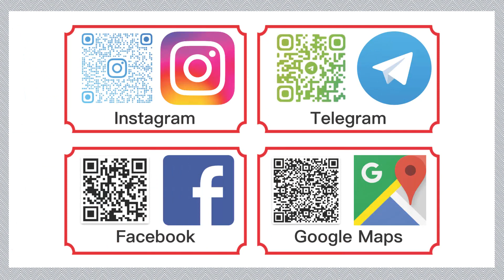𝐌𝐈𝐍𝐉𝐎𝐍 𝐋𝐔𝐁𝐑𝐈𝐂𝐀𝐍𝐓 | 𝐏𝐨𝐰𝐞𝐥𝐥 𝐋𝐮𝐛𝐫𝐢𝐜𝐚𝐧𝐭 𝐏𝐫𝐨𝐝𝐮𝐜𝐭𝐬 𝐀𝐯𝐚𝐢𝐥𝐚𝐛𝐥𝐞 𝐇𝐞𝐫𝐞 💈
We do supply all the 𝗣𝗼𝘄𝗲𝗹𝗹 𝗟𝘂𝗯𝗿𝗶𝗰𝗮𝗻𝘁 𝗣𝗿𝗼𝗱𝘂𝗰𝘁𝘀 such as;
1) 𝘔𝘰𝘵𝘰𝘳𝘤𝘺𝘤𝘭𝘦
2) 𝘗𝘢𝘴𝘴𝘦𝘯𝘨𝘦𝘳 𝘊𝘢𝘳
3) 𝘓𝘰𝘳𝘳𝘺
4) 𝘛𝘳𝘢𝘤𝘵𝘰𝘳
5) 𝘔𝘢𝘤𝘩𝘪𝘯𝘦𝘳𝘺
6) 𝘚𝘬𝘺𝘓𝘪𝘧𝘵, 𝘍𝘰𝘳𝘬𝘭𝘪𝘧𝘵
7) 𝘎𝘦𝘢𝘳 𝘖𝘪𝘭
8') 𝘈𝘶𝘵𝘰𝘮𝘰𝘵𝘪𝘷𝘦 𝘖𝘪𝘭
9) 𝐿𝑜𝑟𝑟𝑖𝑒𝑠

You can visit us in the following ways:
𝐌𝐈𝐍𝐉𝐎𝐍 𝐋𝐔𝐁𝐑𝐈𝐂𝐀𝐍𝐓
Lot 34B, Seksyen 92A, 3 1/2 Miles,
Jalan Sungai Besi, 57100 Kuala Lumpur.
Opening Hours: 9am-6pm (Mon-Sun)
H/P: 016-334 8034 (Mr. Wong)
H/P: 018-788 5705 (Mr. Go)

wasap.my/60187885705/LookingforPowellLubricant